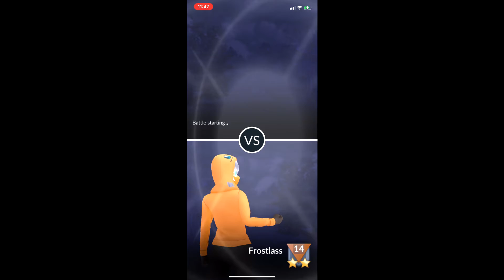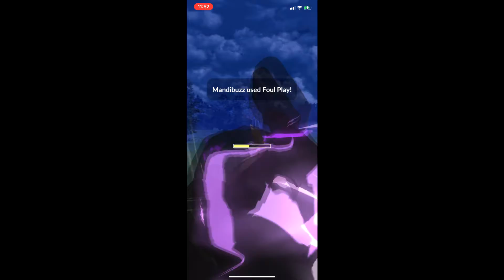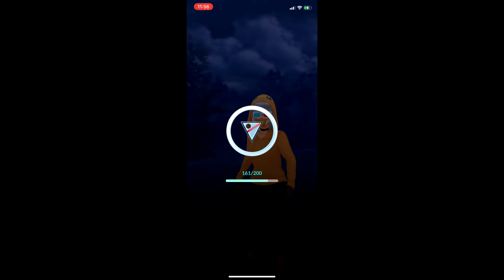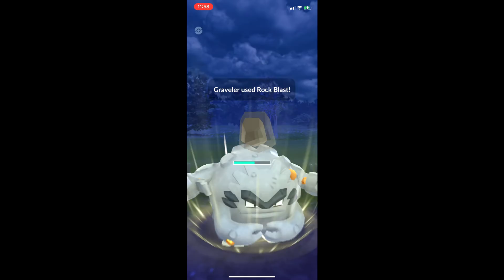Holiday Cup 5-0 Showcase! How I Got from Rank 1 to 15 on my ALT!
It's really relaxing to play the on the ALT in the lower ladder sometimes...